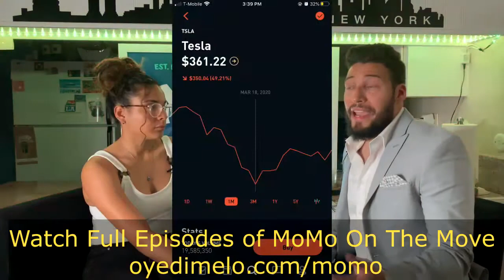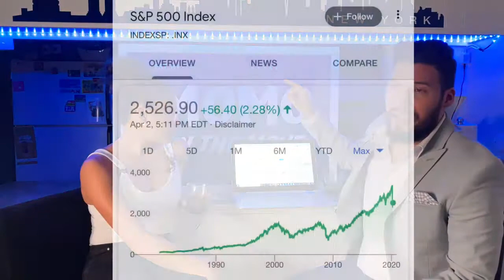Investing 101 Class | MoMo On The Move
In this Investing 101 class, we'll cover the basics of investing.

The course covers topics such as: how to invest in stocks and bonds, what is a 401k, how do you start investing with little money? We also discuss some risks of investing in general.

You can find full-length episodes at my MoMo on the Move Youtube Channel as well as listen to the podcast on all your Podcasts listening platforms.

⭐️⭐️⭐️Oye! Pero que Website!⭐️⭐️⭐️

🚨Oye! Are you interesado or interesada in collaborating with Oye Dimelo Network, then it's your time to shine and check out

-Jarvis: Get Access to an AI writing assistant makes it fast & easy to create content for your blog, social media, website, and more!
-A2Hosting: Get $50 Off Your Web Hosting Plan with A2 Hosting

🎬Videographer:
Various

Shot on the move.